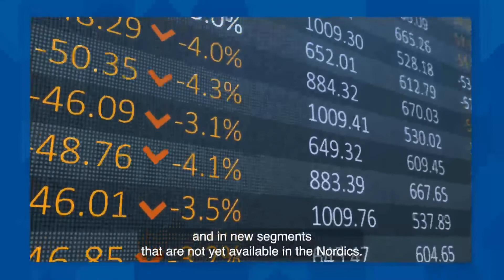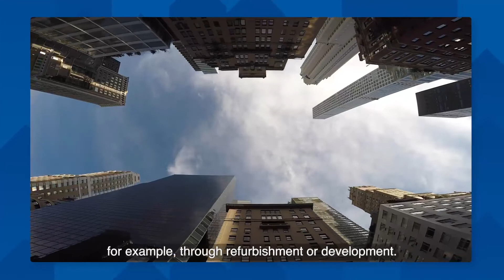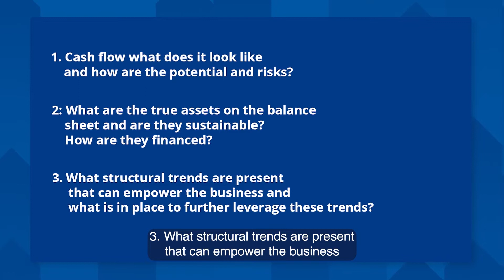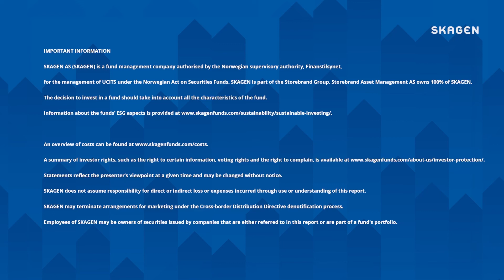The equity fund SKAGEN m2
Portfolio manager Michael Gobitschek explains the investment mandate and philosophy behind the global real estate fund SKAGEN m2.